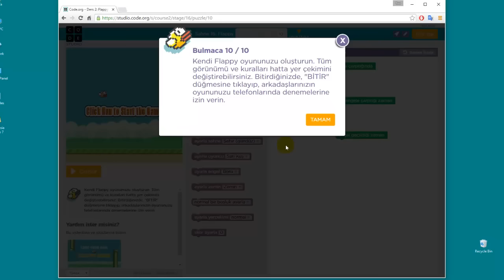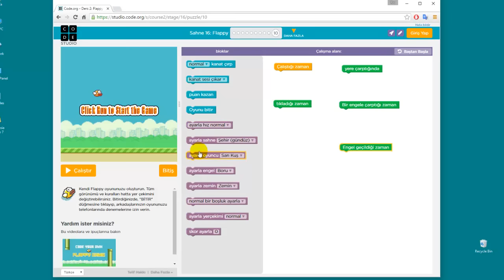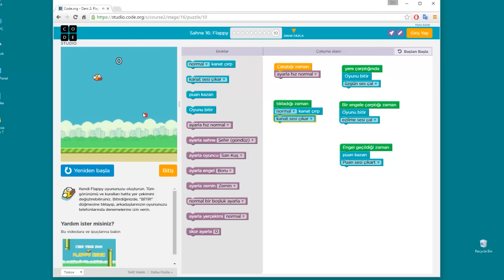Çocuklar için programlama eğitimi: Örnek gösterim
Bu site, çocukların algoritma oluşturma yeteneklerini eğlenceli bir yol ile (çeşitli oyunlar yapmalarını sağlayarak) geliştirmeyi hedefler. Böylece çocuklar, bilgisayar programlarının arka planda nasıl çalıştıkları hakkında bilgi sahibi olurlar ve gerçek bir programlama dilini öğrenmeye başlamak için gerekli temeli edinirler.